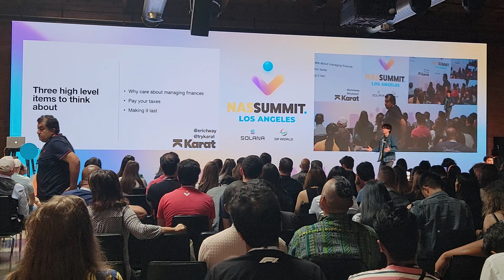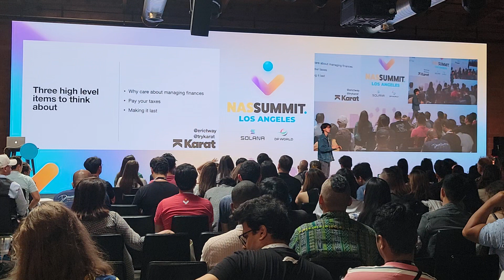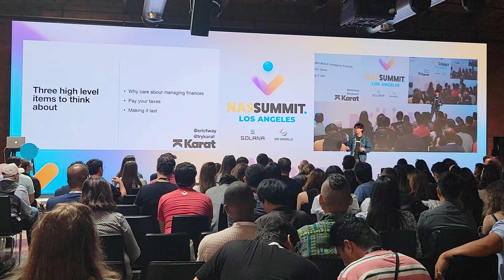October 10, 2023(1)